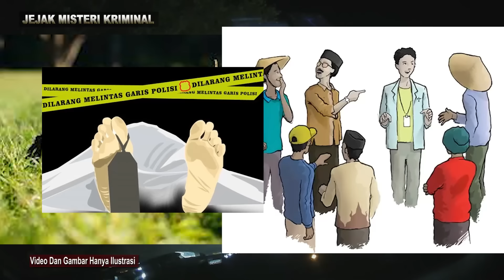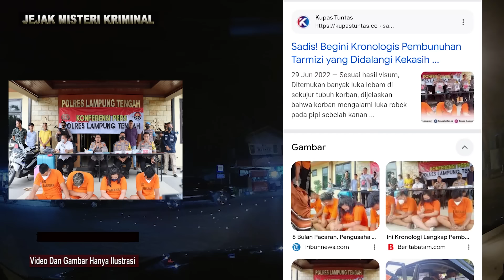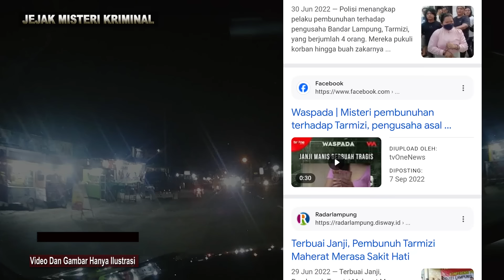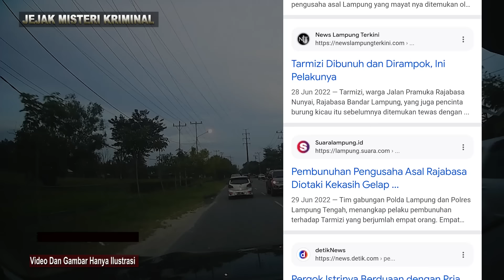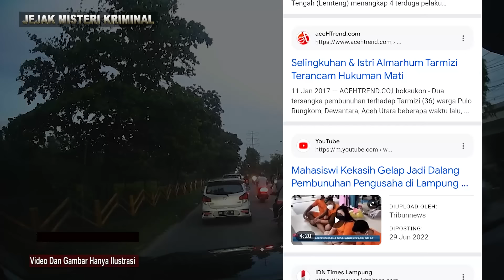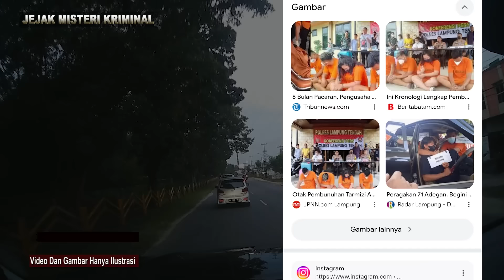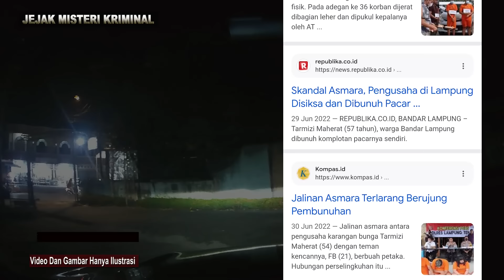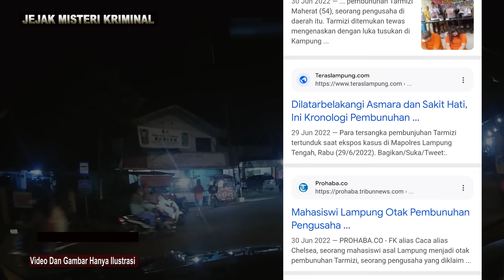8 Bulan Pacaran, Bos Tarmizi Tewas Di Tangan Kekasih Gelap, Rampas Mobil Fortuner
🔍 Selamat datang di Jejak Misteri Kriminal 🔍

Apakah Anda penggemar kisah-kisah kriminal yang menegangkan dan penuh misteri?
Di channel ini, kami mengupas tuntas berbagai kasus kriminal yang menghebohkan,
baik yang terjadi di Indonesia maupun di seluruh dunia. Dari pembunuhan berantai,
pencurian berani mati, hingga konspirasi gelap yang sulit dipecahkan,
kami menyajikan fakta-fakta menarik dan analisis mendalam untuk memuaskan rasa ingin tahu Anda.

kami akan membawa Anda menyelami detail-detail mengejutkan dari kasus-kasus kriminal yang jarang terungkap,
serta menggali latar belakang para pelaku dan korban.
Kami juga akan membahas motif di balik tindakan kriminal tersebut,
serta bagaimana pihak berwenang berhasil mengungkap dan menangkap para pelaku.

Informasi kami berasal dari sumber-sumber umum dan berita yang tersedia, termasuk:

1. Artikel Berita tentang kasus kejahatan, penangkapan, dan persidangan.
2. Laporan Kepolisian mengenai kasus-kasus kriminal yang dipublikasikan dalam laporan kepolisian dan dokumen resmi.
3. Literatur Kriminal, Buku atau publikasi yang membahas kejahatan terorganisir di Indonesia yang mencakup informasi tentang tokoh-tokoh kriminal.
4. Dokumentasi Publik, Data yang tersedia dari catatan pengadilan, wawancara, dan dokumentasi lain yang dipublikasikan oleh berbagai sumber.

kami tidak memiliki akses ke dokumen atau informasi rahasia,
dan semua informasi yang kami sediakan bersumber dari publikasi yang dapat diakses oleh umum.

dan bergabunglah dengan komunitas kami yang selalu haus akan kebenaran dan keadilan.
Mari kita bersama-sama menyelami dunia kriminal yang penuh teka-teki ini dan menjadi detektif dalam mencari kebenaran!
Semoga kita semua terhindar dari kejahatan dan marabahaya.

Terima kasih telah mendukung channel kami. Selamat menonton dan hati-hati,
karena kebenaran sering kali lebih menyeramkan daripada fiksi!